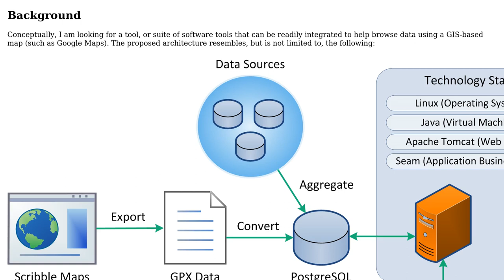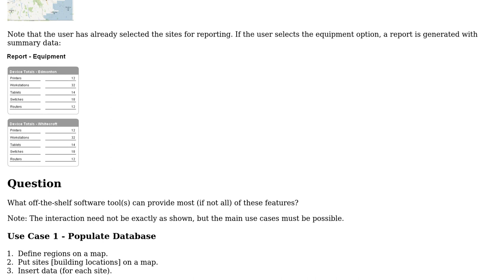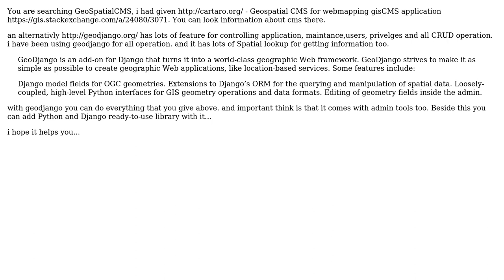GIS: GIS-based reporting and maintenance tool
With thanks & praise to God, and with thanks to the many people who have made this project possible! | Content (except music & images) licensed under CC BY-SA | Music | Images & others | With thanks to user Dave Jarvis user Aragon and the Stack Exchange Network Trademarks are property of their respective owners. You are responsible for your own actions.